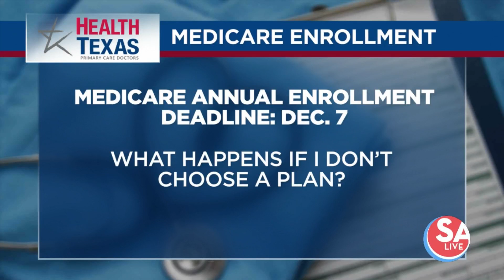Last-minute questions answered over Medicare Annual Enrollment Period | SA Live | KSAT12